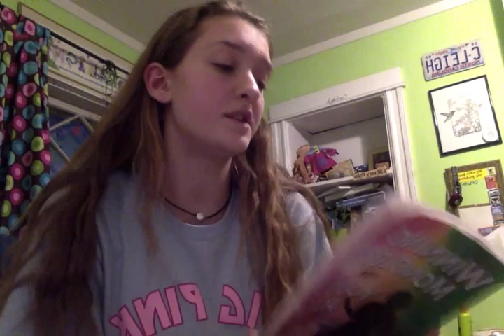Old Lady, Girl, Character voices